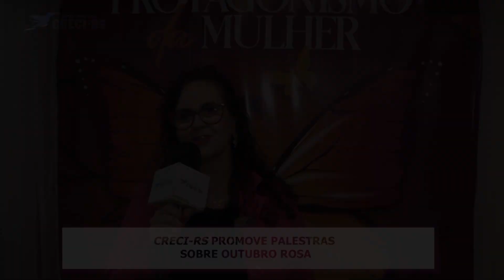SAMANDA ROSSI - CRECI-RS PROMOVE PALESTRAS SOBRE O OUTUBRO ROSA